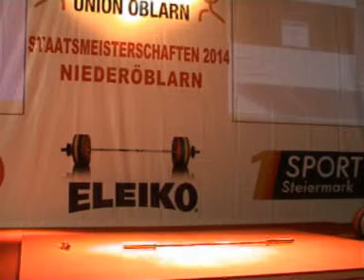Aufmarsch 6 Versuche Öblarn 2014